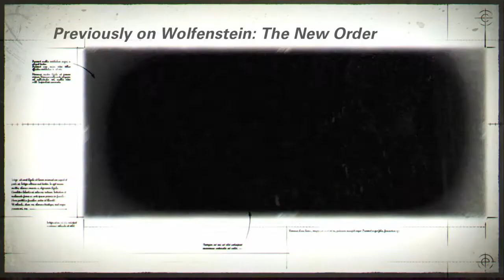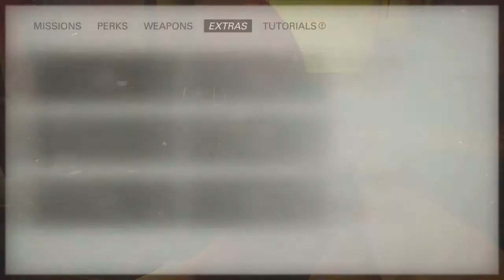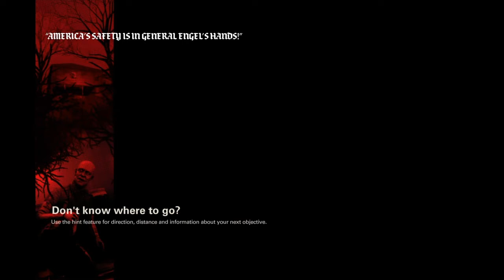Wolfenstein II The New Colossus Campaign Part 1